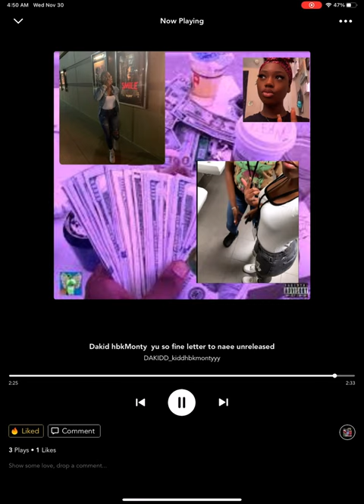Dakid hbkMonty (yuu so fine letter to naee) official audio [ hectic Album]